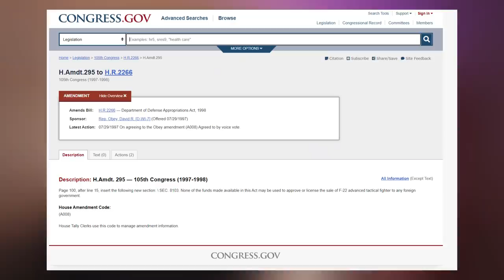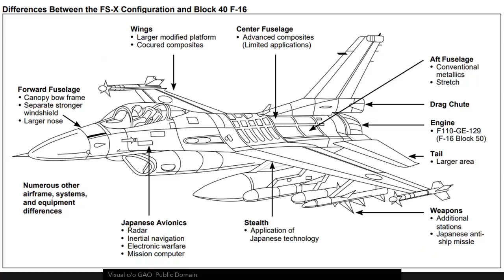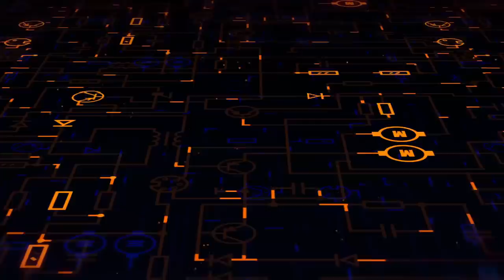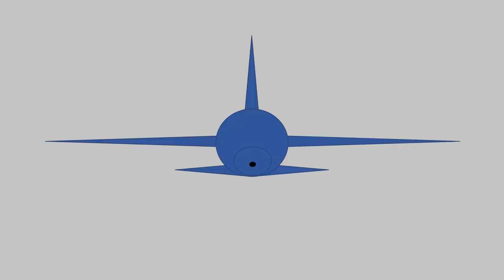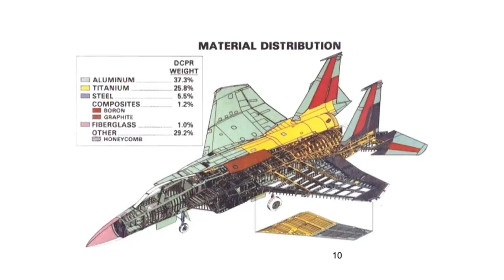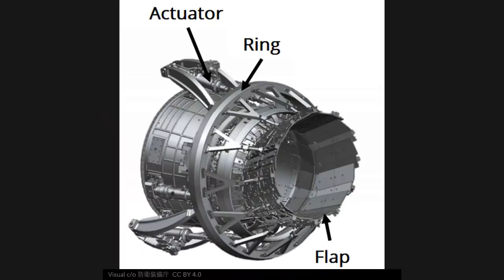How JAPAN is WINNING the 6th gen. FIGHTER race.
The race for the 6th generation fighter is on and there are 5 main participants: the two American NGADs, the European Tempest and FCAS, and then there is Godzilla!